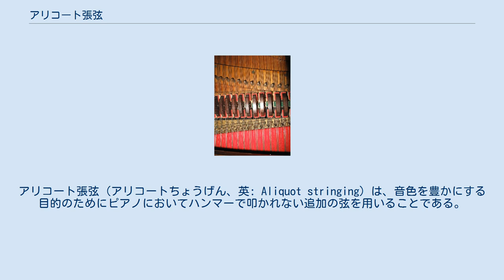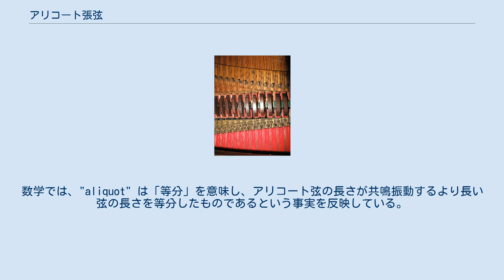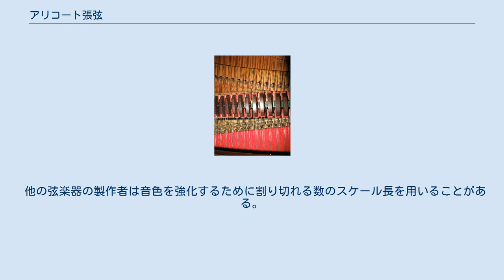アリコート張弦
アリコート張弦（アリコートちょうげん、英: Aliquot stringing）は、音色を豊かにする目的のためにピアノにおいてハンマーで叩かれない追加の弦を用いることである。
アリコート方式では、高音側の3オクターブの個々の音で追加の（したがって4本目の）弦を使用する。
この弦は他の3本の弦よりもわずかにに高い位置にあるため、ハンマーでは叩かれない。
ハンマーが従来の3本の弦を叩く時、常にアリコート弦は共鳴して振動する。
アリコート張弦は楽器全体にわたって振動エネルギーを拡大し、非常に複雑で色鮮かな音色を作り出す。
 アリコート弦は1オクターブ高いため、より短い。
 英単語の "aliquot" は突き詰めていくと「数個の」を意味するラテン語の単語から来ている。
数学では、"aliquot" は「等分」を意味し、アリコート弦の長さが共鳴振動するより長い弦の長さを等分したものであるという事実を反映している。
 ユリウス・ブリュートナーは1873年にアリコート張弦方式を考案した。
ブリュートナーのアリコート方式は、高音側の3オクターブの個々の音で追加の（したがって4本目の）弦を使用する。
ハンマーが従来の3本の弦を叩く時、常にアリコート弦は共鳴振動する。
この弦の共鳴はアリコート弦の音高と調和関係にある他の音が演奏された時も起こる。
多くのピアノ製作者は共鳴振動を使ってピアノの音色を豊かにするが、デュープレックス・スケーリング（1872年にスタインウェイが特許取得）と呼ばれる異なる手法も用いられる。
紛らわしいことに、デュープレックス・スケーリングにおいて用いられる弦の一部分が「アリコート弦」と呼ばれることがあり、デュープレックス・スケールにおいて用いられる接触点はアリコートと呼ばれる。
デュープレックス・スケーリングが「アリコート」を使用していたとしても、アリコート張弦とデュープレックス・スケールは異なる。
 構成音高より1オクターブ高く調律されるため、真のアリコート弦は響板へ強い振動を伝える。
2オクターブかそれ以上高く典型的に調律されるデュープレックス・スケーリングはそうではない。
そして、アリコート弦は動きが非常に活発なためダンパーを必要とし、さもなければアリコート弦は無制御に音を持続し、音を濁らせる。
これはハンマーが各自の3本の弦を叩き、エネルギーが共鳴弦へとすぐに伝わることことで起こる。
ピアノ格付け本の著者ラリー・ファインはブリュートナーの音色は特に小さな音量で「洗練され」、「繊細」と述べている。
しかしながら、ブリュートナー社はアリコート弦の効果は大音量での演奏においても等しく明白だと主張している。
 スタインウェイ・アンド・サンズのセオドア・スタインウェイは1872年に調律可能なアリコートの特許を取得した。
短い長さのハンマーで叩かれない弦はピアノの高音側の大半にわたってアリコートによってブリッジされる。
アリコートは常に、各自の上音と調和した振動を（典型的にはオクターブ重ねと第12倍音）生むような位置に置かれる。
これはピアノの高音のパワーと持続性を強化した。
個々のアリコートを正確に配置するのには時間がかかったため、スタインウェイは個別のアリコートを見捨てて、つながった鋳造棒に乗り換えた。
この金属製棒はデュープレックスブリッジ点の全体をそれぞれ構成する。
スタインウェイ社は正確にブリッジを組み立て点注意深くデュープレックス・バーを配置することで、こまごまと手のかかることなくきっと同じ結果が達成できると思った。
 1854年にボストンで設立されたメイソン・アンド・ハムリンは個別のアリコートを使用し続けた。
彼らはこれらの短い長さの弦の調律がデュープレックス・バーで得ることができるものよりも正確であると感じた。
位置が固定されたデュープレックス・バーを用いると、鋳物またはブリッジピンの位置の小さな変化がデュープレックス弦の長さの不完全さを生み出しやすい。
そのうえ、湿度の変化はスピーキング・スケールと比べてデュープレックス・スケールをより早く動かすため、アリコート位置の再調整はデュープレックス・バーの再配置よりも実用性が高い。
 イタリアのピアノ製造業者ファツィオリは可変式ブリッジによる独立アリコート方式を採用している。
 他の弦楽器の製作者...